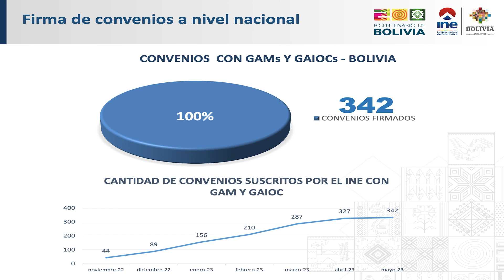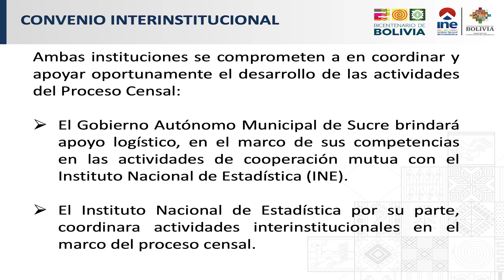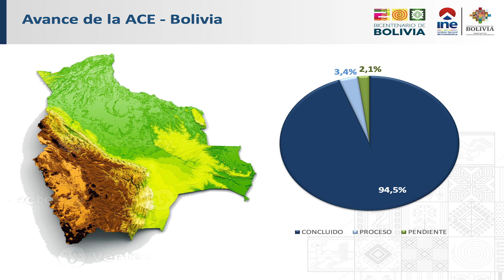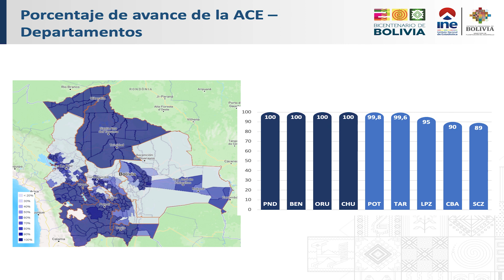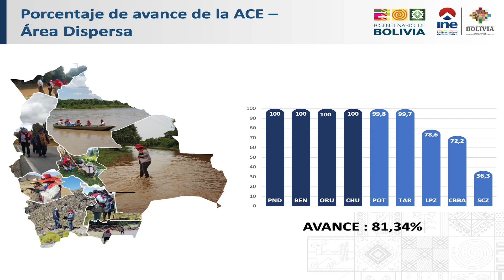CONFERENCIA 29-05-2023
El INE te informa | El Director General Ejecutivo del INE, Humberto Arandia Claure, informó sobre los avances del Censo de Población y Vivienda (CPV), en el que destacó la firma de convenios nivel nacional ya son el 100 %.